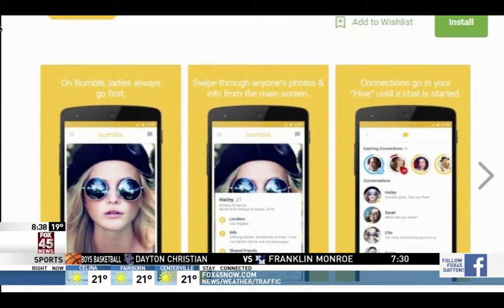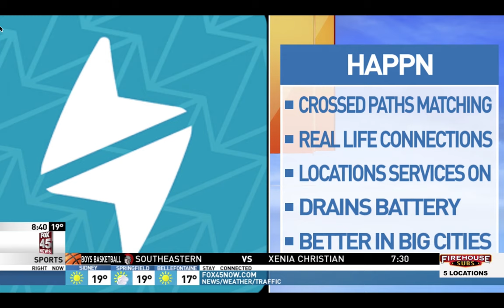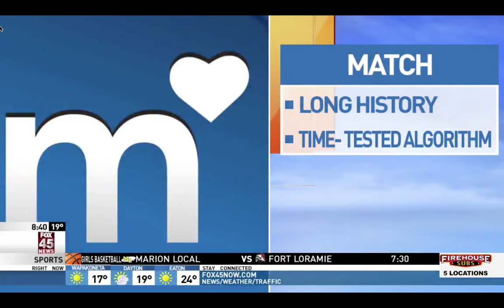How To Choose Which Dating App To Use (Tinder, Bumble, Grindr, Her, Happn, Match) Matt Tastic Music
Didn't have a date this Valentine's Day? This video clears up the cloudy world of dating apps, so you can find which one works best for you.

TINDER
Tinder was the app that set off the dating app craze. Its iconic interface lets you swipe yes/no on a series of potential dates. New updates have rolled out features like the "Super Like" and have put things like your job and education on the front of your profile.

BUMBLE

Bumble works like Tinder, you swipe yes/no on a series of matches. But its innovation is that women have to be the ones to message first. This is meant to prevent them from being bombarded with gross messages from guys.

GRINDER AND HER

Men looking to meet other men
Women looking to meet other women

HAPP’N

When you open it on your phone, you're greeted by a collection of other users with whom you've physically crossed paths with throughout your day.

Could work better in bigger cities.
Location services must be on all the time
Drains battery

MATCH
Match was one of the original online matchmaking services, and bills itself as having made the most dates, relationships, and marriages. It is definitely for a crowd that is more serious about finding a lasting partner.

Video from FOX 45 News in the Morning.